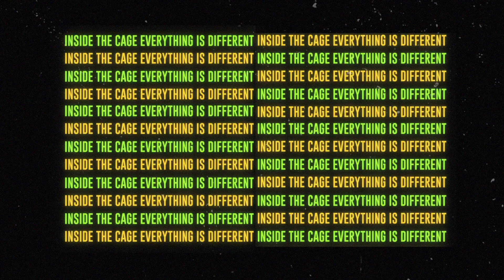AFL AMATEUR LEAGUE 6 ( GOPRO REFEREE)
Video highlight del pasado AFL AMATEUR LEAGUE 6 , grabado con la gopro hero 10 colocada en el referee del evento.

◾Web: aflmma.es